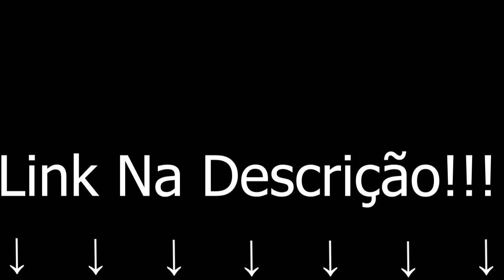Avril Lavigne Nobody's Home Guitar Cover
Cover na guitarra da música de pop rock internacional Nobody’s Home da cantora de pop rock e pop punk canadense Avril Lavigne do álbum Under My Skin de 2004 lançado pelas gravadoras Artista Records e RCA Records.

Aprenda Violão de uma Maneira Diferente e Prática Sem Sair do Conforto de Sua Casa